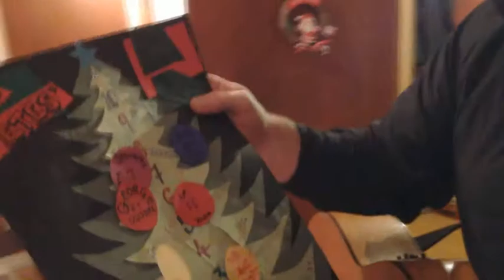The Petes' Tree-mendous Christmas: 8th December (Here Comes Santa Claus)